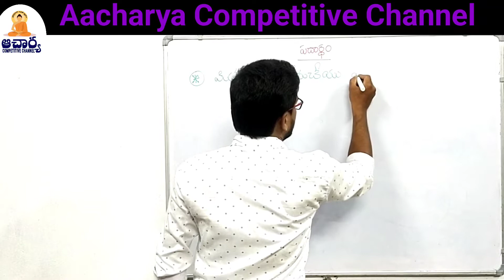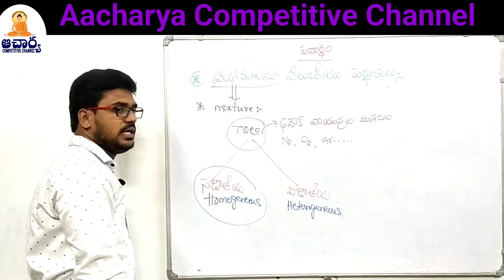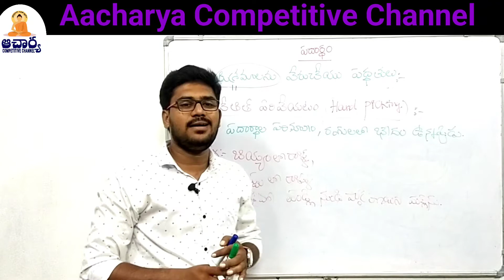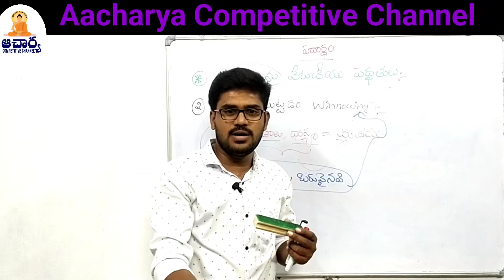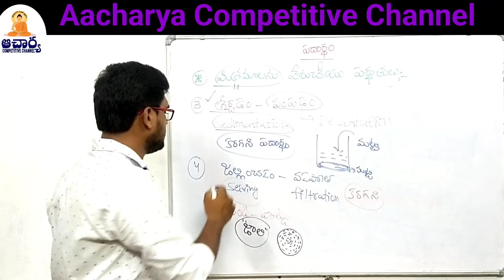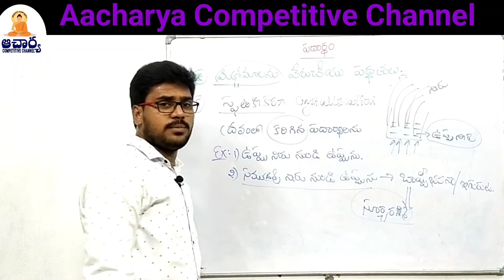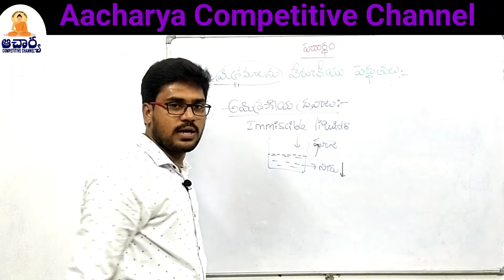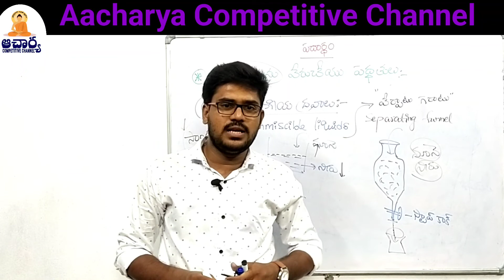TET- DSC & C - TET || Science Content - Chemistry||Matter - Separating Methods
aacharya competitive channel presents you the complete content for all competitive exams and methodology for tet and dsc exclusively.

for details-
follow us on: